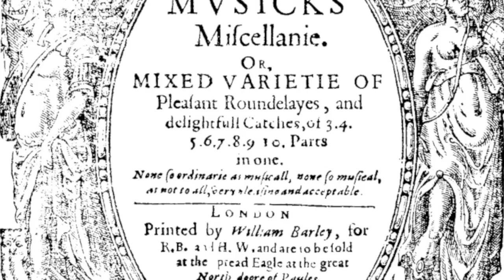Ravenscroft-Three country dances in one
'A round of three country dances in one' by Thomas Ravenscroft.  Published in 'Pammelia' (1609) and performed by Donna Stewart of Mignarda, along with her dopplegangers.